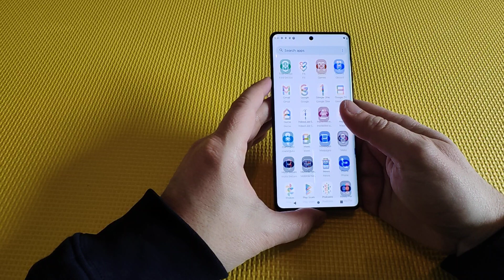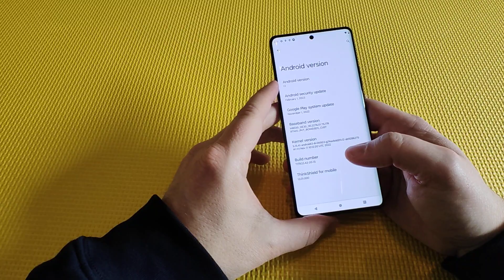Motorola Edge 40 Pro | UI and first impression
Motorola's Edge 40 Pro is high-end phone. Being a bit more expensive than it's predecessor is it still a convincing offer?

Get a first impression in our video and read the full review (English version)